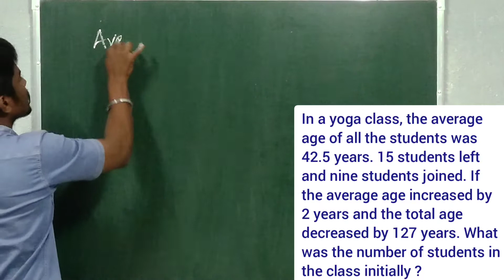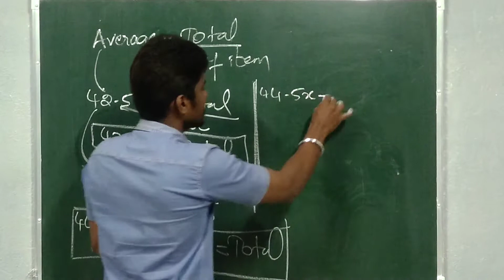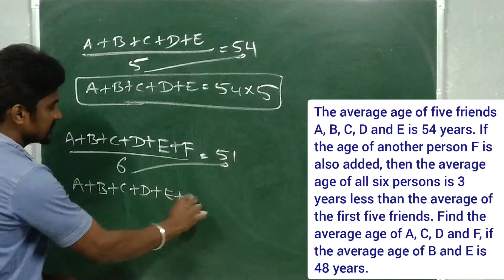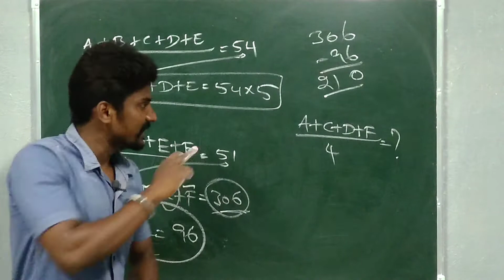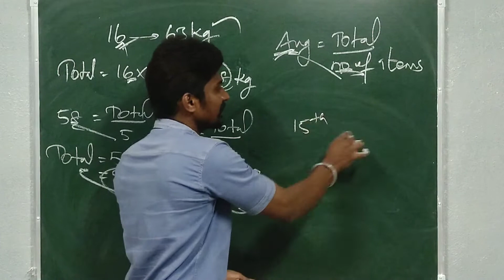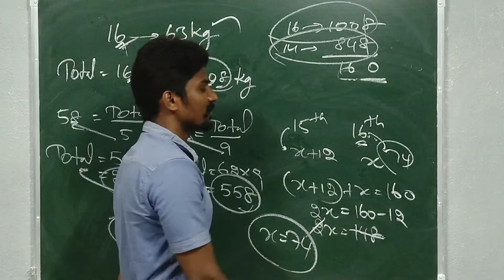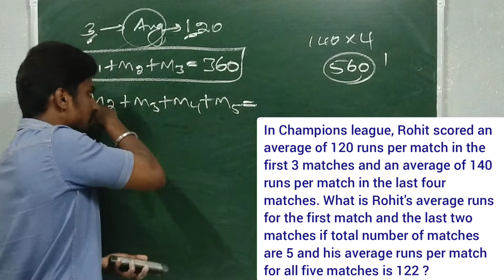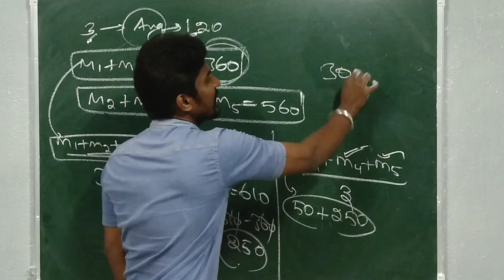Average Tricks Bank/SSC/Railway (@NETHUNIGA )